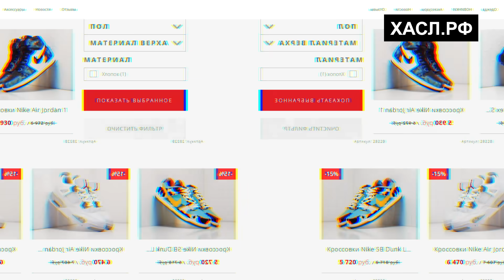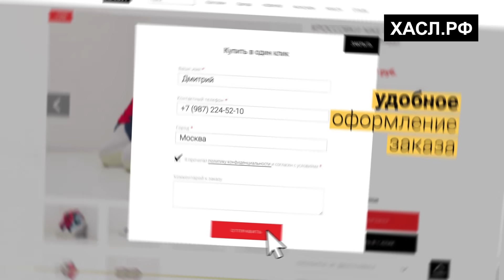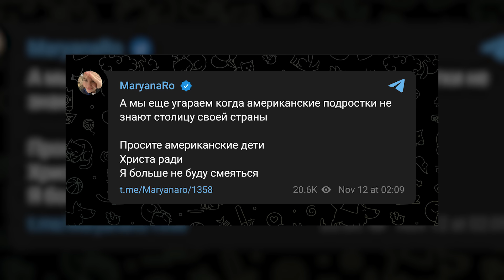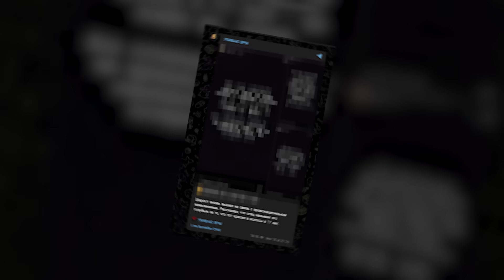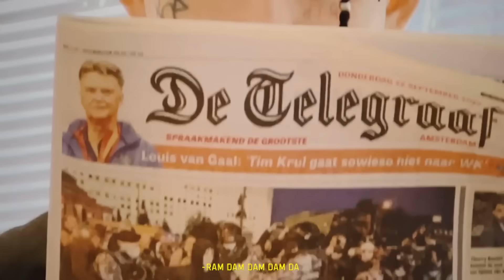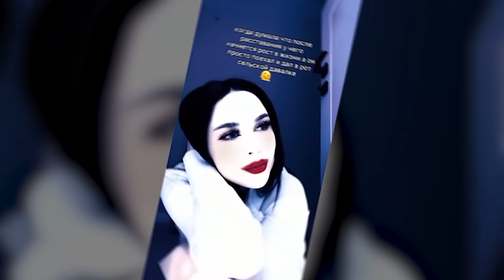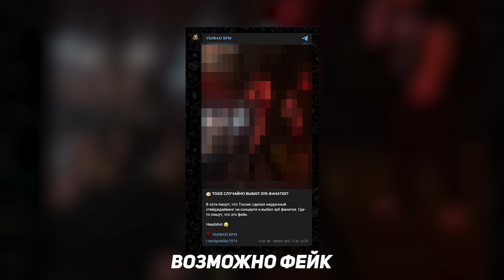🤡 «САХАЛИН? ЭТО В КАНАДЕ» (с) МИЛОХИН! ЕСТЬ ПРОБИТИЕ? / ДИЛАРА ПРОТИВ МОРГЕНШТЕРНА / TOXIS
В этом выпуске мы поговорим про громкие новости. Даня Милохин пробил дно? Дилара троллит Моргенштерна?